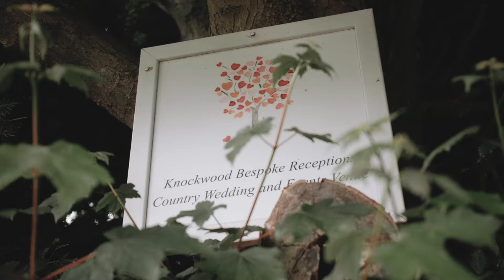Knockwood Bespoke Receptions - May 2019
A styled shoot at Knockwood Bespoke Receptions; including all of these wonderful suppliers:

Venue: @knockwoodbespokereceptions
Videography: @rkn_aerial_imaging
Bride: @rocolclough
Groom: @shaneblackman22
Photographer: @louisabedfordphotography
Videographer: @rkn_aerial_imaging
Props: @locatetocreate
Marquee, Lighting, Dancefloor, Tables/Chairs: @kent_marquees
LOVE Letters & Moongate: @bayweddingprops
Makeup: @astonsmakeupandbeauty
Bar: @prembarrunners
Dress: @matchimony
Hair: @clairehartleystylist
Cake: @cobi_and_coco_cakes
Fresh Flowers: @nectarfloralstudio & @lucywildbloom
Artificial Flowers: @suedaviesflowers
Tableware: @urbanpantryfood
Bell Tent: @honeybellstentsandevents